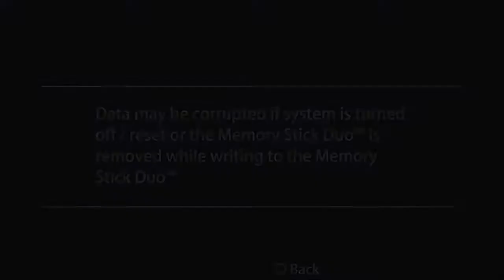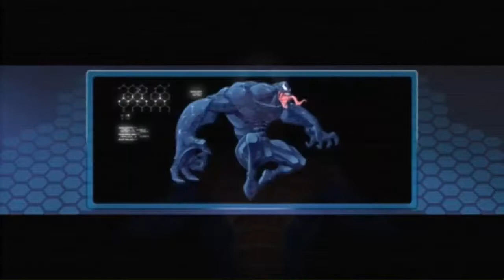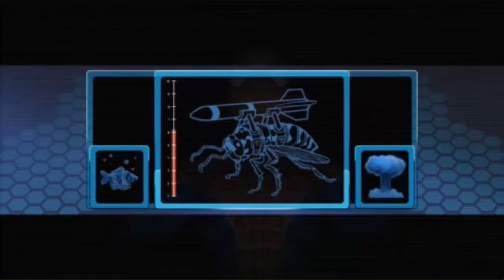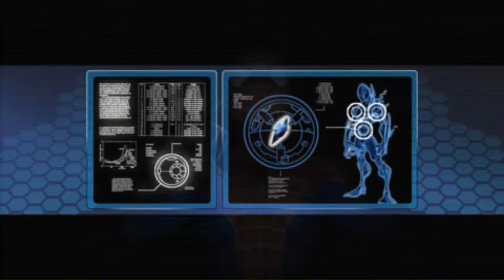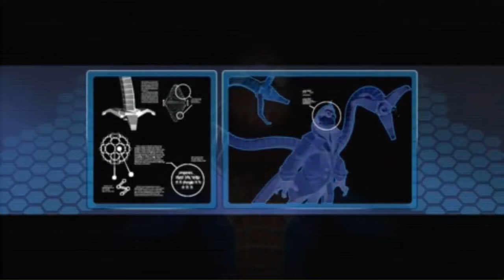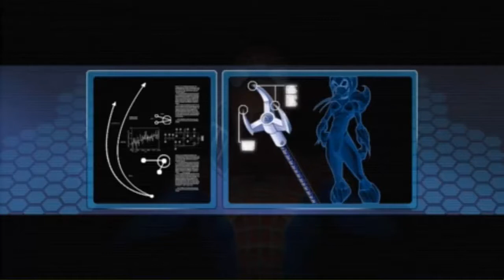Spider-man Friend or Foe - Gamplay #1 Spidey vs Doc ock